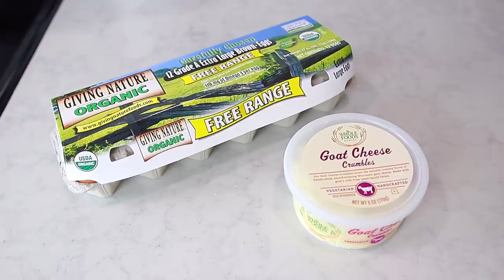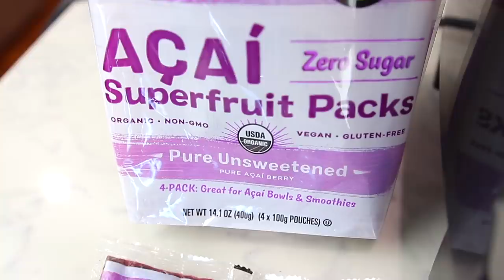5 Things I Eat To Stay Healthy *simple & easy*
5 Things I Eat To Stay Healthy *simple & easy*  For links to anything mentioned in this video, click SHOW MORE!

♡ ALL ITEMS MENTIONED OR SHOWN ♡
Gold Necklaces I’m Wearing

Fleece Pullover I’m Wearing

Favorite Glass Water Bottle

Espresso Machine (it’s the BEST)

Black Chia Seeds

Ceramic Cookware Set

Wooden Cooking Utensils

Juicer (love it!)

Steamer Basket

Blender (BEST blender out there!)

Acai (I used frozen, but here is powder version)

Raw Cacao Powder

SHEA NECKLACE x MIRANDA FRYE

WRITE ME!